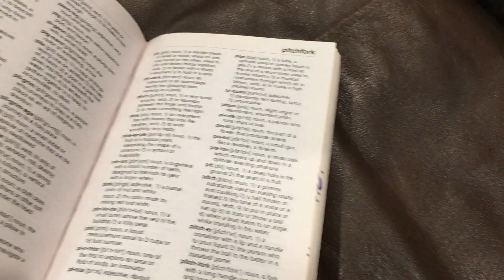NERF WAR: THE BOY SCOUT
A package was delivered, but with the wrong name! And now someone's soda has "mysteriously" disappeared, right out of the can! Obviously, the only logical thing to do in this situation is to declare Nerf warfare against the offender.